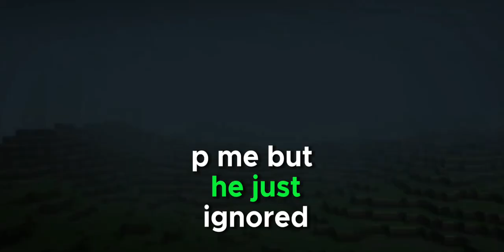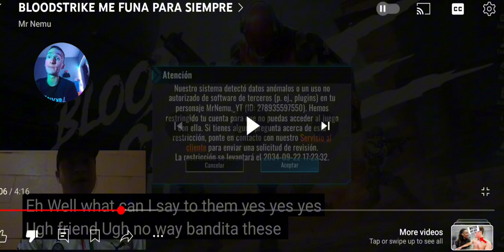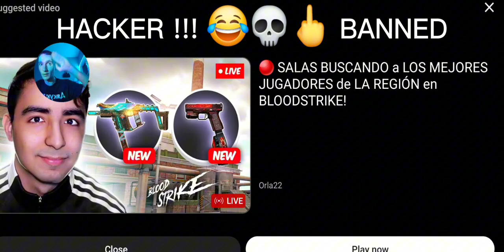REACTING TO MR NEMU BAN IN BLOODSTRIKE❗️HACKER EXPOSED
@mrnemu327 Adios Mr Put@ 😂🖕💀
I told you to pvp me , but you ignored me and my messages. Enjoy the 10 year ban looser / hacker 😅
Hello Blood strike warriors in today's
video I will be reacting to my most
hated enemy Mr Nemu. He got banned in
Blood strike for the second time. The
video will be in spanish so i used Live
captions to translate it to english so
everybody can read it. Finally this dumb
motherf*cker got banned I was inviting
him to pvp me but he just ignored me all
the time so I reported him like 50 Times 💀😂

Ultra Emma Skin Hexa
proSaniok Bloodstrike
Ultra MP5 Skin Cataclysm
Eternal Scar Dominator
scar dominator gameplay
eternal scar skin dominator
p90 empyrean
Urb infernal
Kag-6 Dynamite
AK47 Void
bloodstrike
blood strike
bloodstrike settings
bloodstrike new update
project bloodstrike
bloodstrike gameplay
bloodstrike pc
bloodstrike mobile
bloodstrike pay to win
blood strike jet demonic blaze
blood strike update
blood strike new skins
bloodstrike m700 boitata
blood strike mcx hellhound
bloodstrike download
bloodstrike review
jet demonic blaze
download bloodstrike
bloodstrike apk
bloodstrike skins
free gold bloodstrike
blood strike indonesia
project bloodstrike gameplay
netease
bloodstrike best sniper
s7sah bloodstrike gameplay
s7sah bloodstrike
project bloodstrike pc
payday bloodstrike
bloodstrike update
bloodstrike release date
bloodstrike news
project:bloodstrike
bloodstrike best player
best sensitivity for bloodstrike
blood strike settings
blood strike gameplay mobile
blood strike sensitivity
bloodstrike sensitivity
blood strike tips
blood strike mobile gameplay
blood strike movement
bloodstrike legend
blood strike tips and tricks
knox bloodstrike
new striker pass
kainda bloodstrike
new striker pass bloodstrike
120 fov bloodstrike
bloodstrike leaks
new striker bloodstrike
blood strike shutter island
buff m4a1 blood strike
warzone
fps
battle royale
bloodstrike live
bloodstrike tips and tricks
bloodstrike shutter island
bloodstrike controller
blood strike download
new skins
blood strike skins
blood strike live

🏷️: Blood Strike High kills , Blood Strike gameplay , Bloodstrike 120 FPS Ultra Settings , Bloodstrike HACKER BANNED

Bloodstrike META
Bloodstrike aggressive gameplay
Bloodstrike content creator
Bloodstrike gameplay
Bloodstrike pro gameplay
Bloodstrike pro movement
Bloodstrike solo ranked
Bloodstrike update
proSaniok Bloodstrike
blood strike gameplay
Bloodstrike Strikers
Bloodstrike movement
Bloodstrike full rush gameplay
Bloodstrike global
Bloodstrike ranked gameplay
Blood strike content creator
blood strike
blood strike 120 fps
bloodstrike
blood strike best loadout
blood strike p90
blood strike legend gameplay
blood strike tips
blood strike update
blood strike ultra graphics
Блудстрайк
blood strike pro movement
blood strike elite strike pass
blood strike ultra
Бладстрайк
blood strike legend rank
blood strike android
blood strike ultra skin
blood strike legend
blood strike best guns
bloodstrike download
project bloodstrike
bloodstrike gameplay
blood strike clips
blood strike funny moments
project bloodstrike gameplay
blood strike prosaniok
prosaniok
bloodstrike tzhenn
bloodstrike mobile gameplay
blood strike top global
bloodstrike update
blood strike news
blood strike youtuber
reacting to blood strike
blood strike indonesia
how to play blood strike
blood strike new battle pass
blood strike best gun
bloodstrike free gold
blood strike pro gameplay
bloodstrike best sensitivity
bloodstrike pro
bloodstrike edit
blood strike hud
blood strike mp5 loadout
blood strike cc
blood strike montage
blood strike eternal skin
bloodstrike release date
knox bloodstrike gameplay
proSaniok bloodstrike gameplay
bloodstrike tzhenn

REACTING TO MR NEMU BAN IN BLOODSTRIKE ❗️